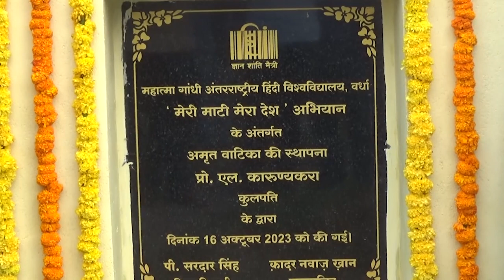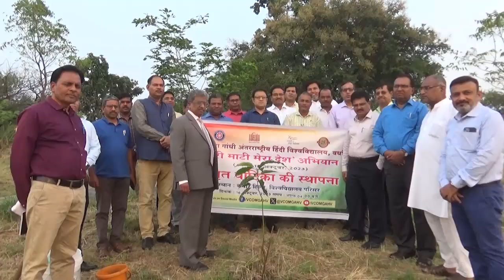‘मेरी माटी मेरा देश’ अभियान के अंतर्गत कबीर हिल्‍स पर अमृत वाटिका की स्‍थापना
महात्‍मा गांधी अंतरराष्‍ट्रीय हिंदी विश्‍वविद्यालय में भारत सरकार के ‘मेरी माटी मेरा देश’ अभियान के अंतर्गत सोमवार, 16 अक्‍टूबर को विश्‍वविद्यालय के कबीर हिल्‍स पर 75 स्‍वदेशी पौधे लगाकर अमृत वाटिका की स्‍थापना की गयी। कुलपति प्रो. एल. कारुण्‍यकरा ने अमृत वाटिका की नामफलक का लोकार्पण किया। इस अवसर पर उन्‍होंने पौधा रोपित कर अमृत वाटिका का शुभारंभ भी किया। ‘मेरी माटी मेरा देश’ के अंतर्गत विश्‍वविद्यालय के कबीर हिल्‍स पर निर्मित की गयी अमृत वाटिका में फलों और फुलों के 75 पौधों का रोपन किया गया। इस अवसर पर विश्‍वविद्यालय के वित्‍ताधिकारी, अधिष्‍ठातागण, विभागाध्‍यक्ष, अध्‍यापक, अधिकारी, कर्मचारी, राष्‍ट्रीय सेवा योजना के स्‍वयंसेवक विद्यार्थी आदि ने विभिन्‍न प्रकार के पौधे रोपित कर इस अभियान में बढ़-चढ़ हिस्‍सा लिया।